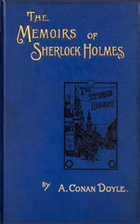VI.The Reigate Puzzle